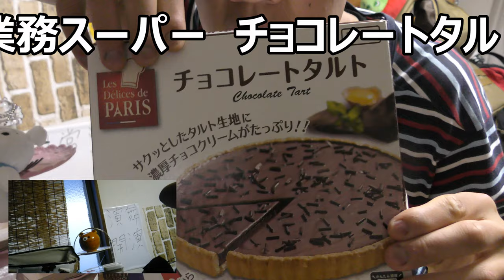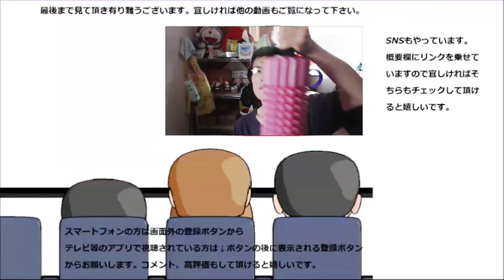業務スーパーの冷凍チョコレートタルトを食べてみた。チョコクリームが濃厚で生地は~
業務スーパーの冷凍チョコレートタルトを食べてみた。チョコクリームが濃厚で美味しい~！！クリームもっと一杯欲しい！！
贈り物は此方まで↓
〒153-0042